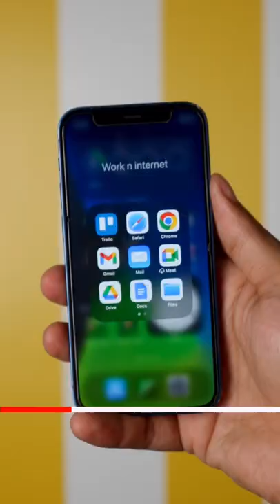Now you can download your favourite reels